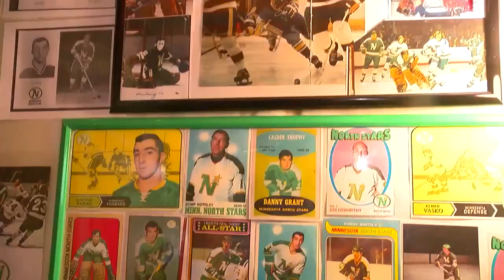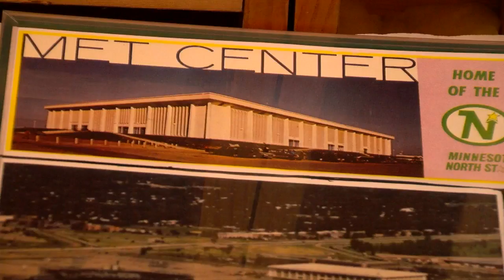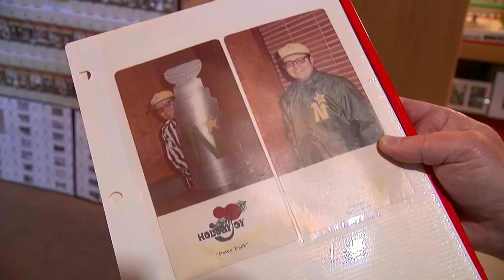North Stars Super Fan Celebrates 50 Years Of NHL In Minnesota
Saturday marks a significant milestone in the history of Minnesota professional sports, David McCoy reports (2:42). WCCO 4 News At 10 – October 19, 2017